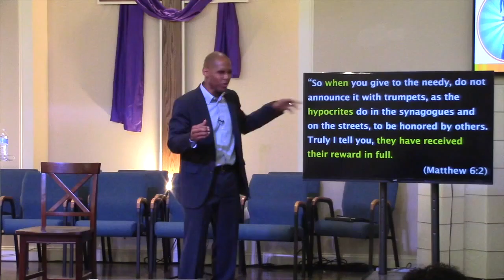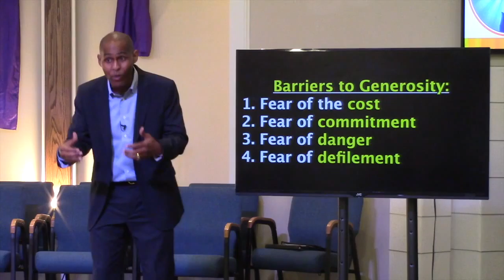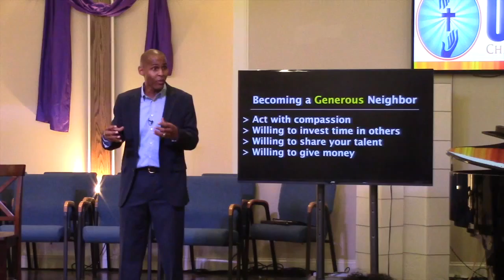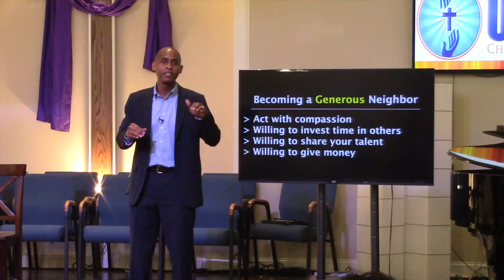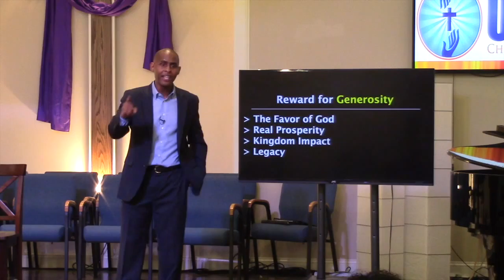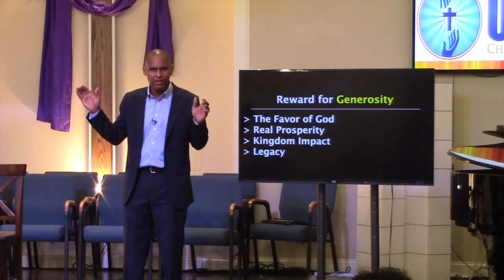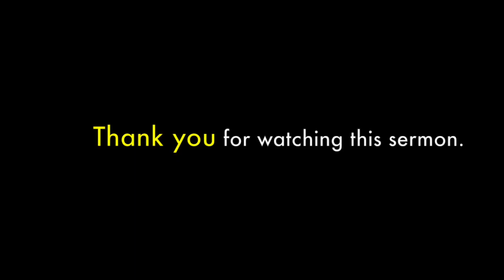Expressions of Worship "Generosity"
We all know that a part of our Christian calling is to live a life of Generosity. Jesus uses the parable of the good Samaritan to teach us how to show generosity to the people around us.